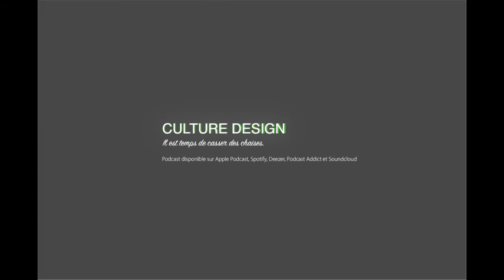Épisode spécial ! ITW #1 - Stéphane Vial et la philosophie du design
Tout d'abord Stéphane Vial se présente, puis nous parle de ses trois axes de travail (01:40). Ensuite, il nous explique ce qu'est la philosophie du design (02:55) puis ce que c'est d'être un philosophe du design (09:20) à travers son projet de vocabulaire. Ensuite, il nous partage son regard sur le futur possible du design (10:40) en commençant par son histoire et l'évolution de sa notion depuis le milieu du 19ème siècle (contexte industriel).On continue avec son partage de conseils, valorisant l'entrepreneuriat social (15:53). Enfin, nous parlons entrepreneuriat de manière plus général.
Stéphane Vial, habilité à diriger des recherches en design, est professeur à l'UQAM, mais aussi un philosophe du design et rédacteur en chef de la revue internationale de langue française Sciences du Design, aux éditions PUF. Il est aussi un auteur reconnu grâce à ses nombreuses publications.
Interview réalisée par Marion Massot pour le podcast Culture Design, à suivre tous les vendredi